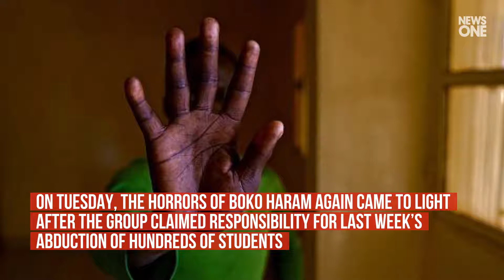6 Years After BringBackOurGirls, Boko Haram Claims Responsibility For Abducting Over 300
In 2014 the world outside of African nations became increasingly aware of the jihadist group Boko Haram, .
who delighted in the horrifying act of kidnapping over 270 girls in Chibok, located in northeast Nigeria. .
At least 100 of the girls are still missing.
On Tuesday, the horrors of Boko Haram again came to light after the group claimed responsibility for last week’s abduction of hundreds of students .
at the all-male Government Science Secondary School in Katsina state, in northwest Nigeria. .
More th